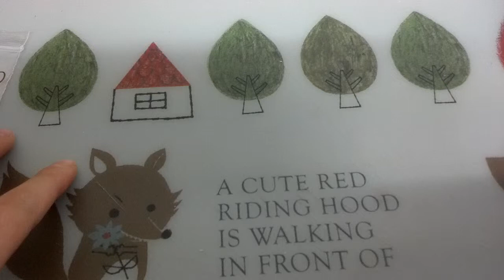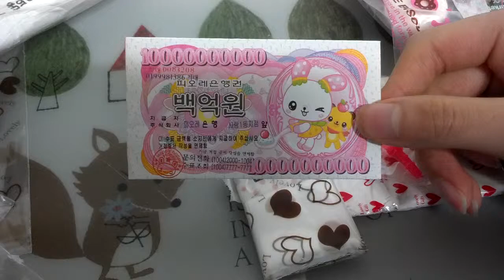HJ8464님께서 보내주신 우편물 소개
ㅠ